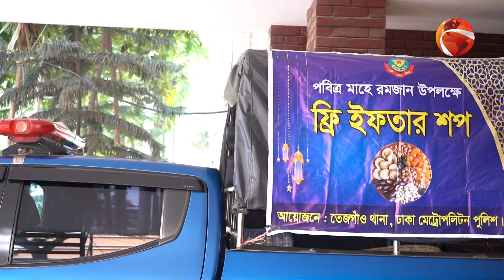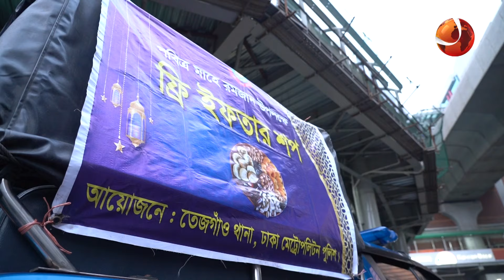মানবিক পুলিশের 'ফ্রি ইফতার শপ' | BD police | Free Iftar | Channel 24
মানবিক পুলিশের 'ফ্রি ইফতার শপ'

»» Office Address:
Bangladesh.